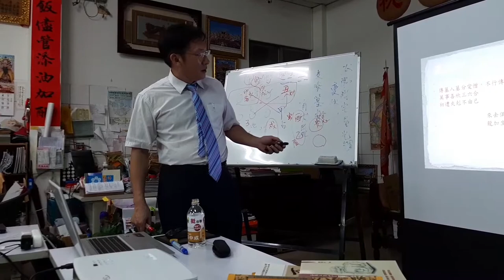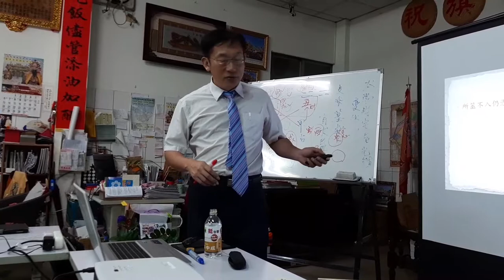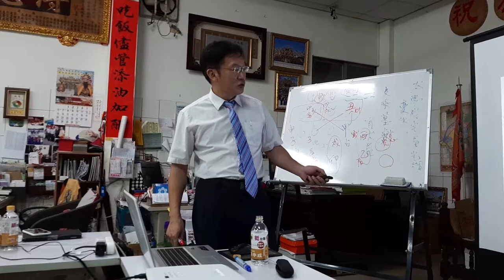大六壬 專題演講03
台南市堪輿文化協會邀請